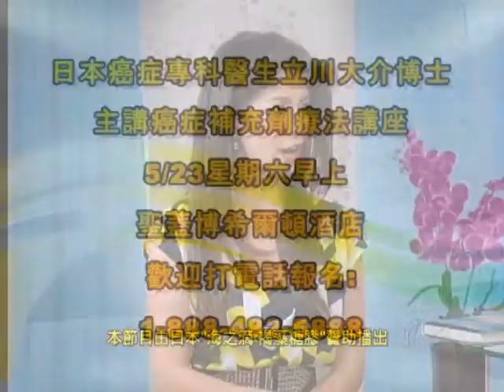0514 海之滴褐藻糖膠的健身功能 KAMERYCH1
海之滴褐藻糖膠的健身功能 KAMERYCH1